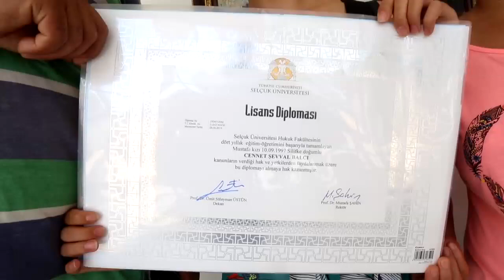Başkan Tarhan’ın eğitim desteği ile mezun oldu